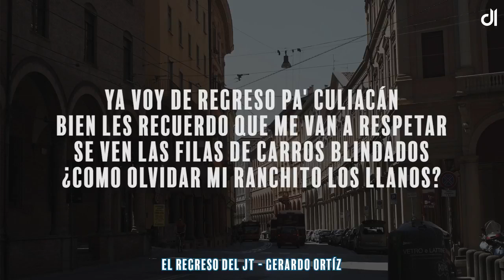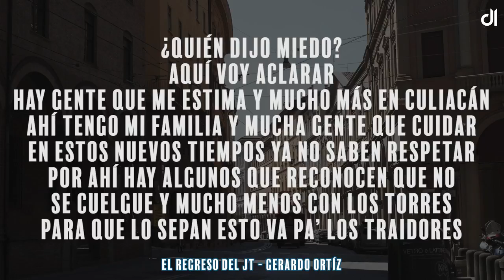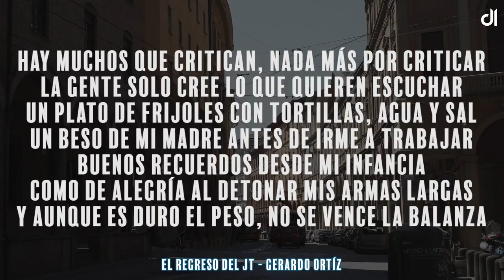Gerardo Ortiz - El Regreso Del JT [Letra]